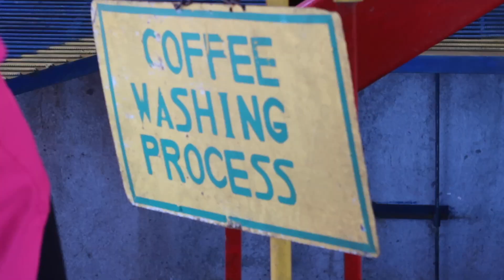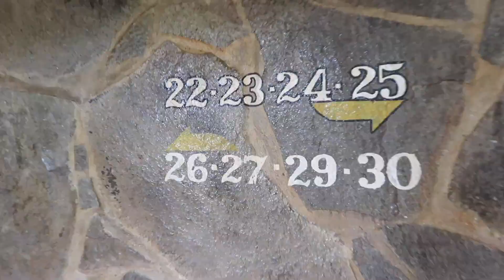PÅ TUR MED FREDRIK TRUDSLEV I COSTA RICA DEL 2 | Hotel I junglen, photoshoot, bader I vandfald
Brug koden KILROYjosefinesimone og få 25% rabat på denne tur som jeg har været på, og 12 andre!
*Koden gælder indtil d. 26 December 2018*

INFO OM MIG:
Alder: 20 år
Højde: 1.71
Søskende: 3
Forældre: Skilt (bor hos min far)